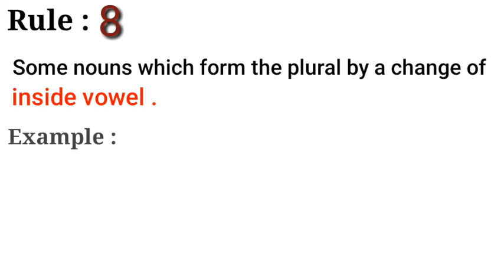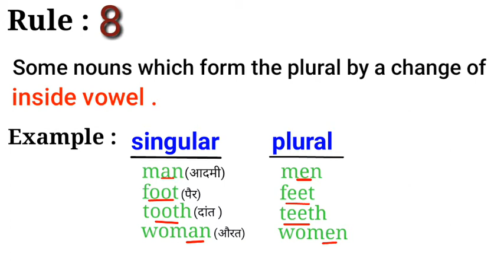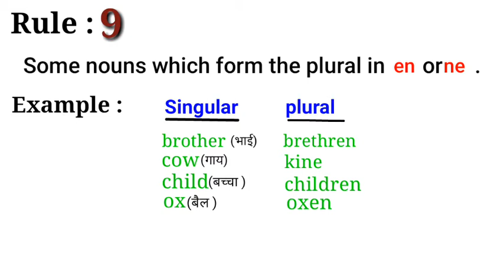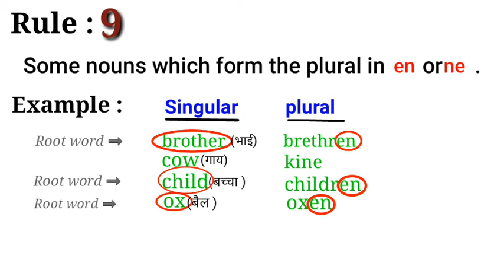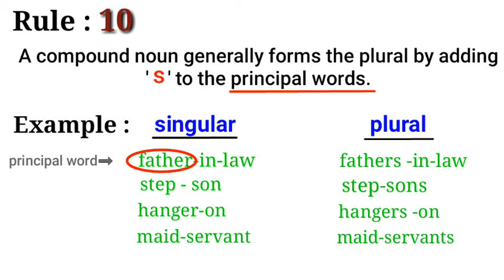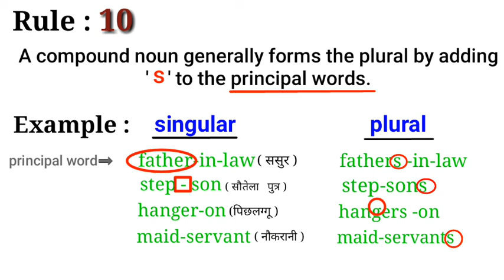Rules for forming plurals. PART-3| Know about formation of plurals.|बहुवचन बनाने के नियम||STUDY CARE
In this video we had discuss about the remaining rules of plurals,
    Rules eight,Nine and ten are describe in this video.

Time Stamps

00:02  Introduction about formation of plurals
00:53  Eight rule for forming plural
01:30  Examples of eight rule for forming plural
02:53  Ninth rule for forming plural
03:06  Examples of ninth rule for forming plural
04:45  Tenth rule for forming plural
04:54  Introduction about compound noun
06:25  Examples of tenth rulefor forming plural